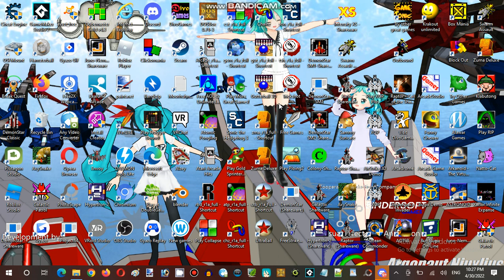Saturday Anime Night Time Streaming at Hunter's Server Establishment 12 Part 23